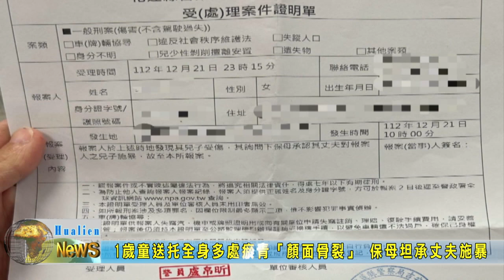20240104 09 1歲童送托全身多處瘀青「顏面骨裂」 保母坦承丈夫施暴